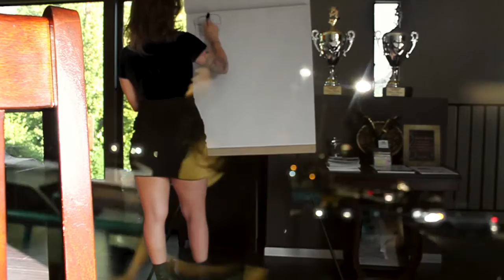Dulce Lynn: Lucid Illusion 2015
Hey Loves,
So i've been playing around a lot with Final Cut Pro & iMovie and thought i'd share a small project i've been working on.
I'm not quite sure what i'm going for but i like it, so ... Enjoy it, leave me feedback, and have a great day...

Besos, Dulce.